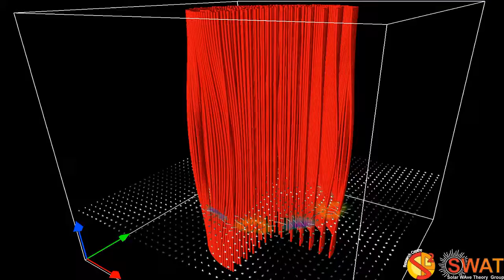Magnetic Flux Tube - Fluting Mode 4 - Fast Branch 1 - Horizontal Cut